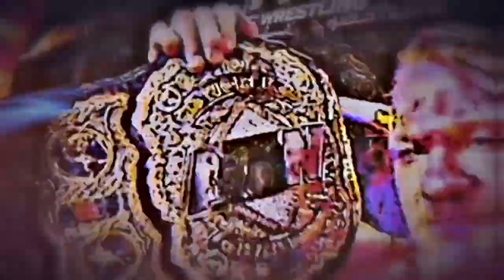Resumen de RAW DEL 10 DE Abril 2023: LIV MORGAN y RAQUEL Campeonas y TRISH STRATUS Traiciono a BECKY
Buenas Hoy Les Traigo el Resumen de RAW del 10 de Abril del 2023, en donde TRISH STRATUS Traiciono a BECKY LYNCH, y LIV MORGAN junto a RAQUEL RODRIGUEZ Ganaron los Campeonatos Femeninos de WWE

Tambien Puedes Apoyar al Canal Registrandote a HONEYGAIN Utilizando Mi Enlace de Referido

Cartelera y Resultados de WWE RAW del 10 de Abril del 2022:

- promo de rey mysterio
- promo de dominic mysterio
- finn balor vs rey mysterio
- dominic mysterio ataco a rey mysterio
- finn balor derroto a rey mysterio
- trish stratus ataco a lita
- promo de becky lynch
- lucha por los campeonatos femeninos en parejas de wwe: becky lynch y trish stratus vs liv morgan y raquel rodriguez
- liv morgan derroto a trish stratus
- liv morgan y raquel rodriguez derrotaron a trish stratus y becky lynch
- liv morgan y raquel rodriguez nuevas campeonas femeninas en parejas de wwe
- trish stratus ataco a becky lynch
- turn heel de trish stratus
- promo de iyo sky
- promo de dakota kai
- promo de bayley
- bobby lashley vs bronson reed
- bobby lashley vs bronson reed termino sin resultado por doble descalificacion
- promo de cody rhodes
- cody rhodes reto a brock lesnar
- iyo sky vs mia yim vs piper niven
- iyo sky derroto a mia yim y piper niven
- iyo sky retadora numero uno de bianca belair
- promo de kevin owens
- kevin owens vs solo sikoa
- jey uso ataco a kevin owens
- solo sikoa derroto a jey uso
- solo sikoa y the usos atacaron a kevin owens
- riddle y sami zayn salvaron a kevin owens
- riddle, sami zayn y kevin owens atacaron a jimmy uso